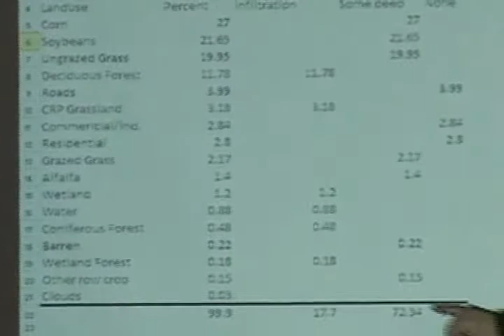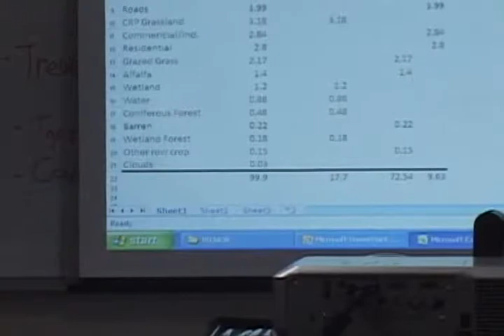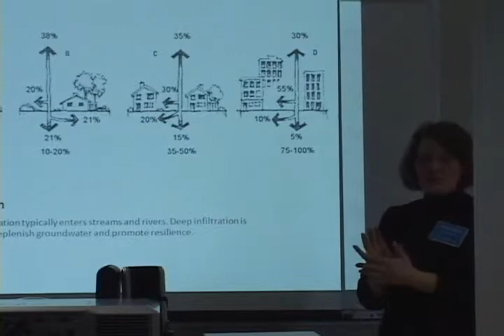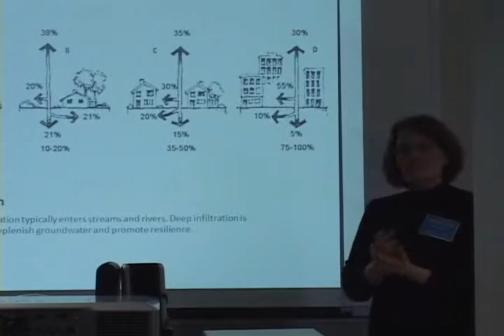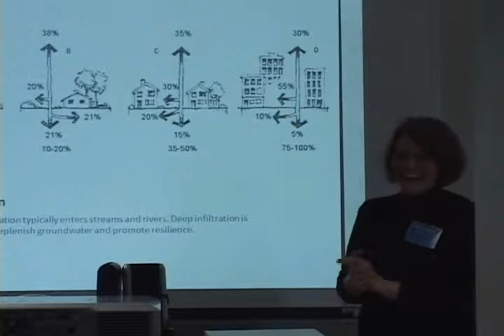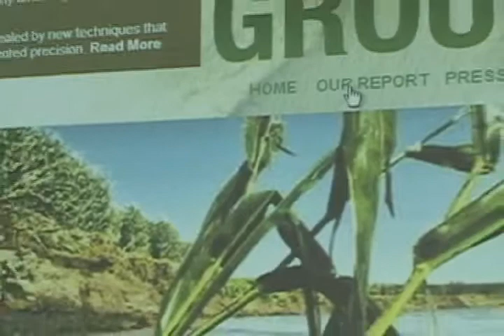Water Mapping Part 4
2011 I-Renew Energy Expo presentation by Martha Norbeck